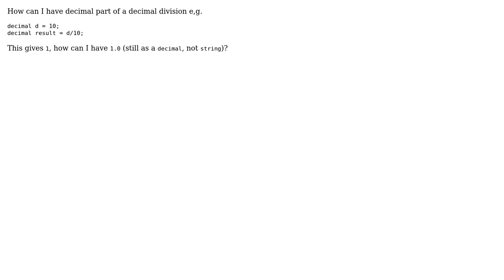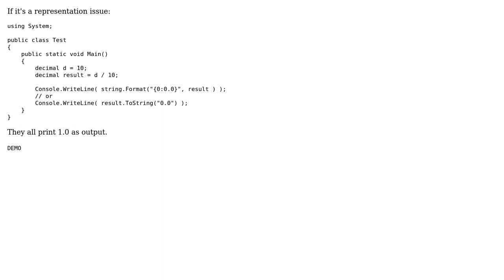How to get the decimal string representation of a decimal division? (2 Solutions!!)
How to get the decimal string representation of a decimal division?

With thanks & praise to God, and with thanks to the many people who have made this project possible! | Content (except music & images) licensed under CC BY-SA | Music | Images & others | With thanks to user Joe Enos user Embedd_0913 user Alex Costa and the Stack Exchange Network Trademarks are property of their respective owners. You are responsible for your own actions.